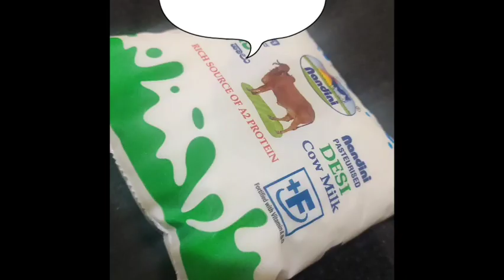chocolate kulfi (only 3 ingredients ) 🙂